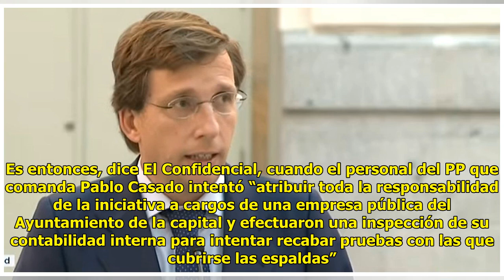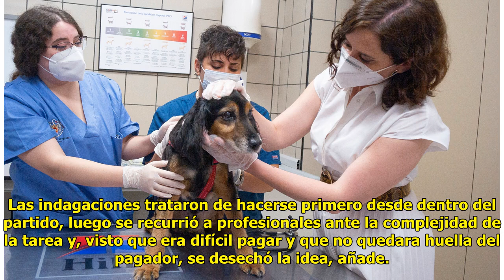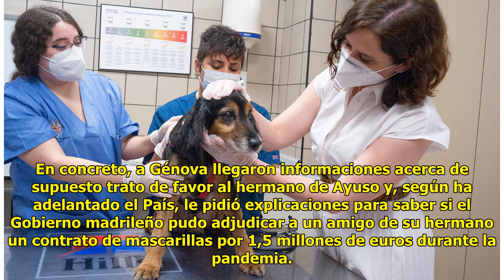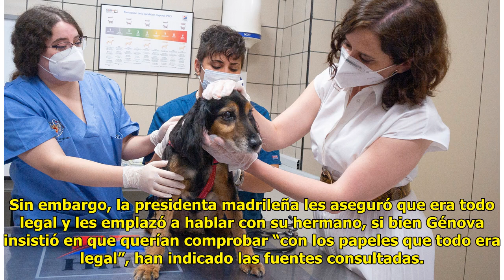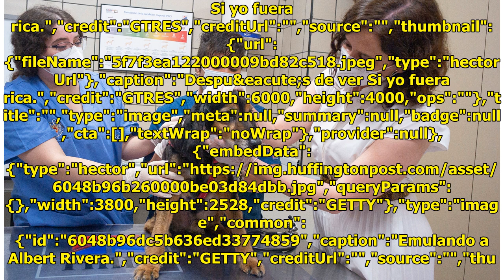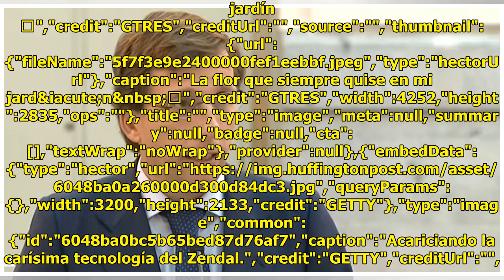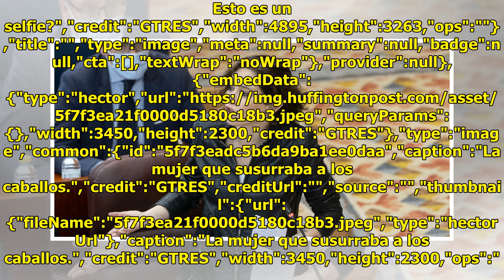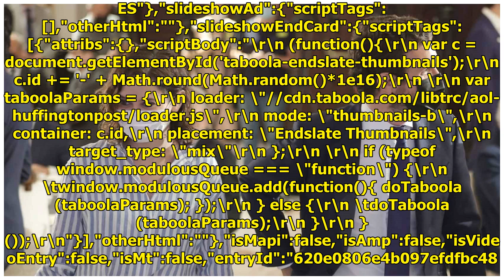Novedades en el caso Ayuso: intentos de tapar el supuesto espionaje y aviso de Gallardón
El diario El Confidencial publ...